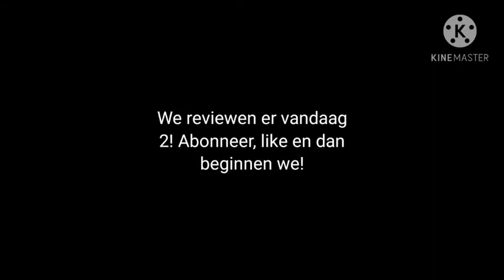PARK REVIEW #1 | THEMA PARK TYCOON 2